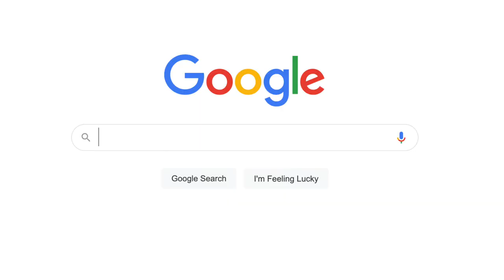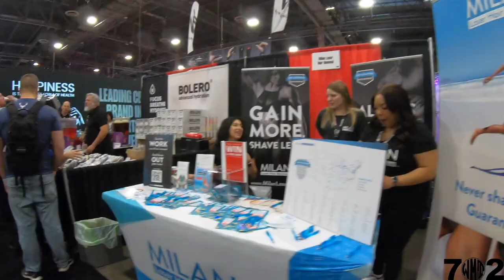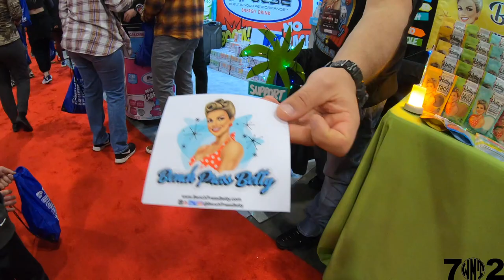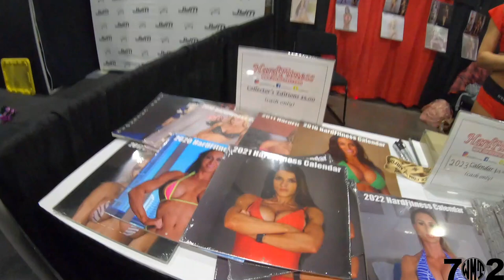Olympia World Fitness Expo 2022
2022 Olympia in Las Vegas. See Contents from opening day at the expo

Song- Broken Love -Metr & Adrian NCS